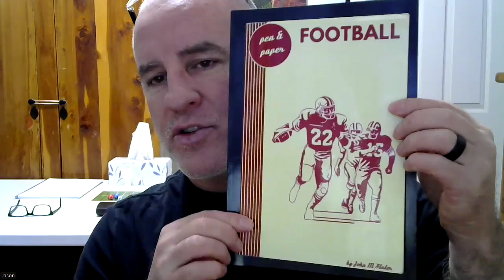QUICK UPDATE | Time Sports, Big Country Football & Big Country Mobster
BCM chat starts at 5:57